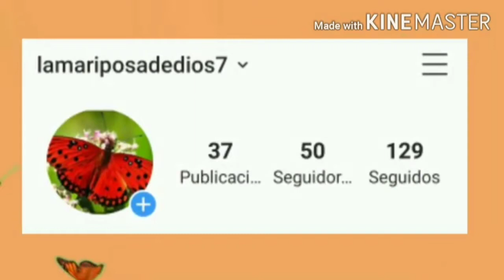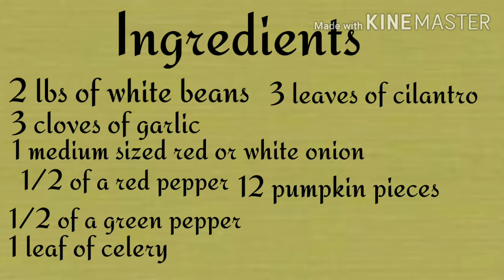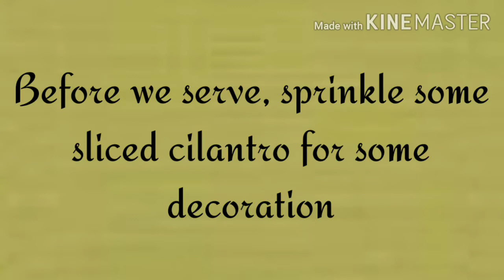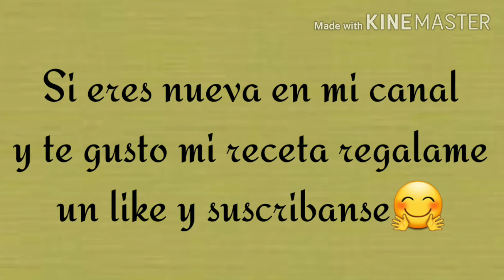Como Hacer Habichuelas Blancas/How to Make White Beans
Ingredientes
- 2lb de habichuelas blancas
- 3 dientes de ajo
- 1 cebolla rojo o blanca mediana
- 1/2 pimiento rojo
- 1/2 pimiento verde
- 1 ramita de apio
- 3 ramitas de cilantro
- 12 piezas de calabaza/auyama
- 1 naranja agria